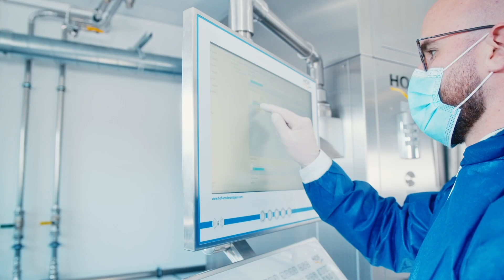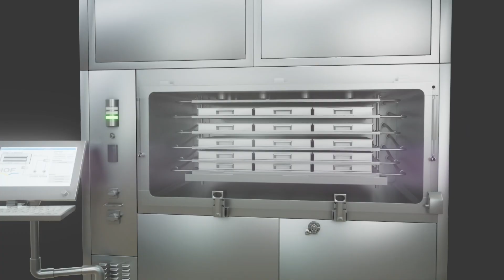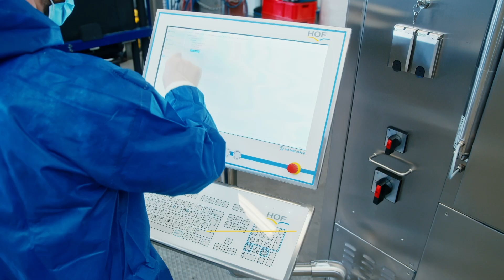HOF Freeze-Thaw Unit (FTU) Video - Entegris Shells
For controlled freezing and thawing of products